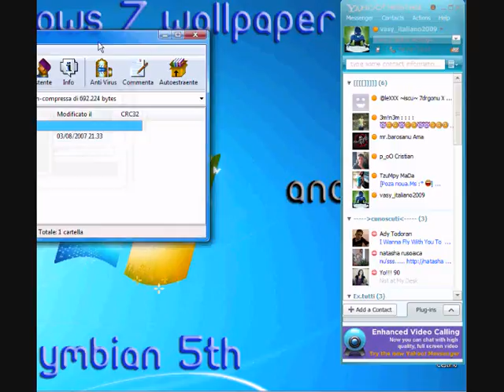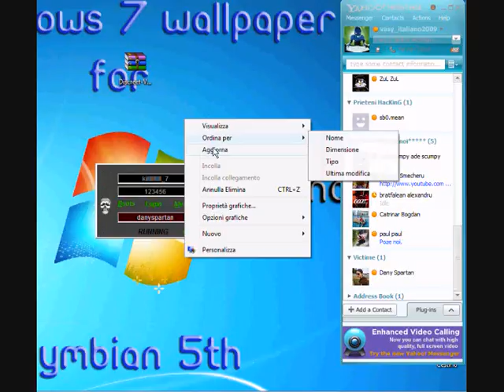Discreet-Vengeance[1] By vasy_italiano2009